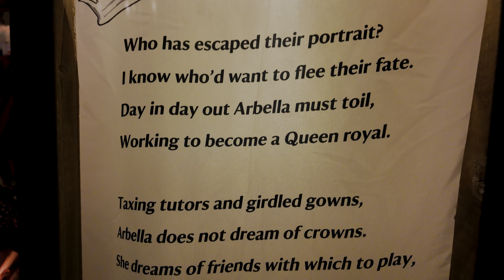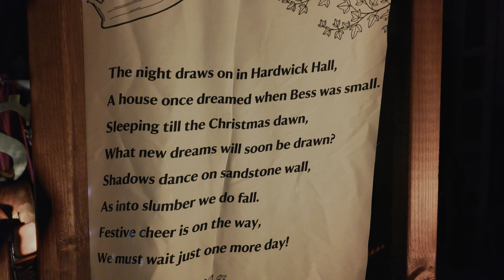National Trust Hardwick Hall, Derbyshire. Hardwick Wintertide event, 2024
A visit to the National Trust owned Hardwick Hall near Chesterfield in Derbyshire during the 'Hardwick Wintertide' event.